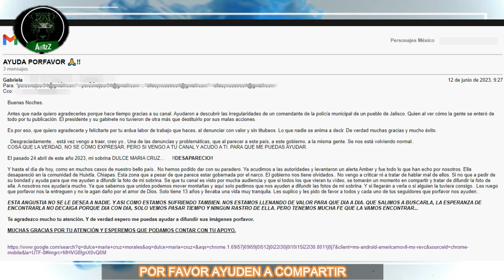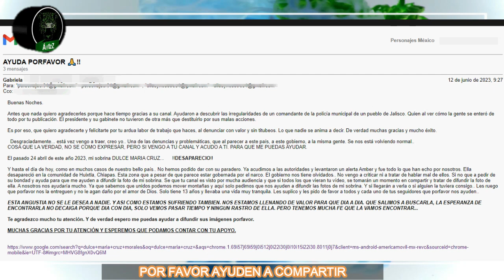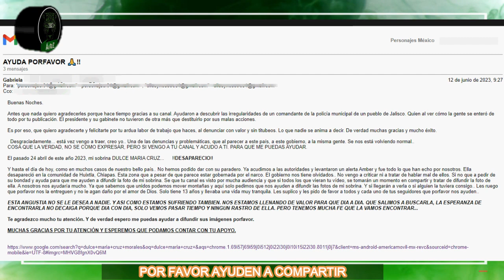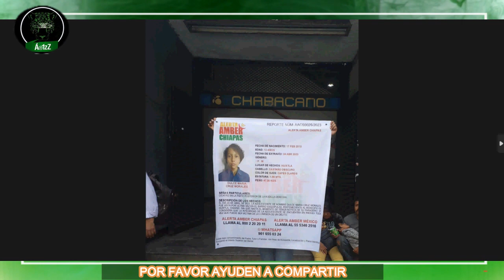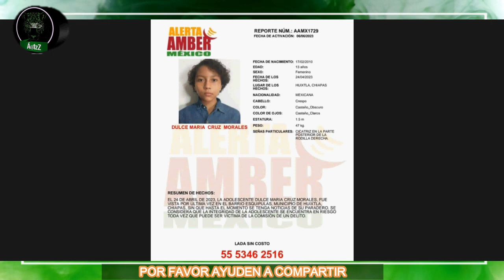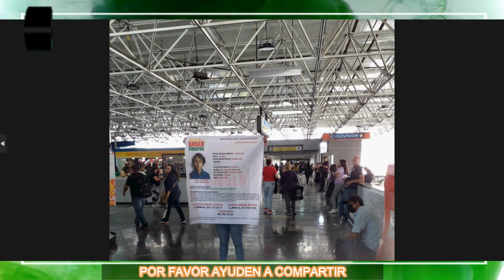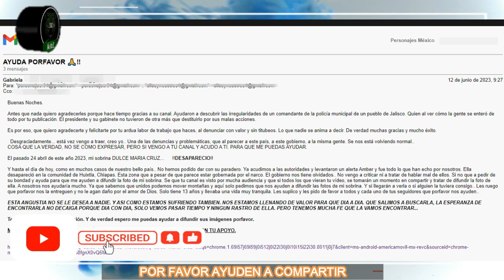Otra vez Chiapas; piden ayuda para localizar a Dulce María Cruz Morales, de Huixtla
Llegó a nuestro correo un caso más de Chiapas. Se trata de Dulce María Cruz Morales, de quien no saben nada desde el día 24 de abril, cuando se le vio por última vez en Huixtla. Por favor, ayudemos a que se difunda su caso, probablemente alguien sepa algo de ella.